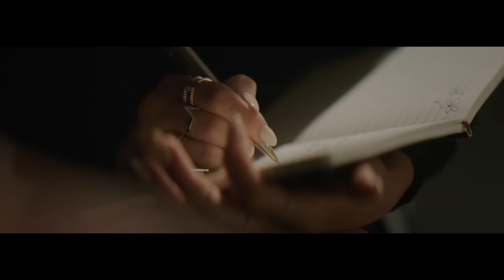Westfield Autumn/Winter 2016: Delta Goodrem’s advice to her younger self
Westfield Autumn/Winter 2016 Style Ambassador and singer songwriter, Delta Goodrem, explores the role that fashion plays in her own personal journey, giving advice to her younger self in a short film: Own Your Story.

‘Own Your Story’ looks to inspire shoppers to embrace their individuality and express themselves through style. The film shows a more personal side to Delta as she shares advice with her 10 year old self, based on lessons she’s learned and can reflect on now as an adult.

Showcasing a selection of this season’s key Autumn/Winter pieces, Delta wears Witchery, Ksubi, Kookai, Colette by Colette Hayman, Carla Zampatti and Swarovski in the film.

Own your story this Autumn/Winter. and shop over 220,000 products from Australia’s favourite brands from Westfield.

What advice would you give to your younger self? Share to inspire others to own their story and join the conversation